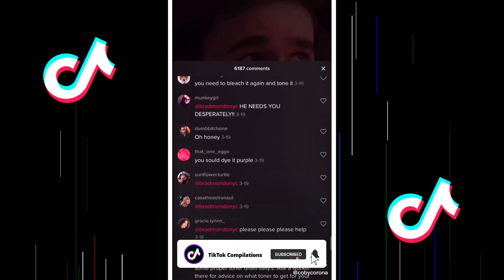Cute and Beautiful Hairstyles for Every Girl Should See TikTok Compilation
To replay this video on Cute and Beautiful Hairstyles for Every Girl Should See TikTok Compilation